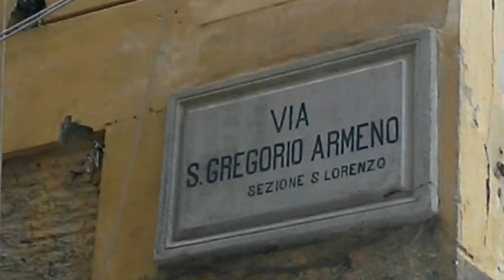San Gregorio Armeno, la Via dei Presepi ♥ La Magia del Natale a Napoli ♥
Via San Gregorio Armeno è una meravigliosa strada del centro storico di Napoli, celebre per le botteghe artigiane di presepi che attirano milioni di turisti.

La strada, che popolarmente è chiamata san Liguoro, risulta essere tipica dell'architettura urbanistica greca la quale caratterizza tutto il centro antico di Napoli. In quanto stenopos (cardine nell'urbanistica romana), la via fungeva da collegamento tra le due plateiai (decumani): la plateia maggiore (attuale via dei Tribunali) e quella inferiore (odierna Spaccanapoli). Le due principali strade dell'allora Neapolis, erano dunque congiunte perpendicolarmente proprio da questa strada, all'altezza della Basilica di San Lorenzo Maggiore, dove sorgeva l'agorà.

Successivamente, la strada fu chiamata plaetia nostriana in quanto il XV vescovo di Napoli, San Nostriano, vi fece costruire terme per i poveri.
A circa metà strada, sorge la storica chiesa di San Gregorio Armeno fondata attorno al 930 sulle fondamenta dell'antico tempio di Cerere. Solo nel 1205 la chiesa viene intitolata al santo omonimo.

La tradizione presepiale di san Gregorio Armeno ha un'origine remota. Nella strada in epoca classica esisteva un tempio dedicato a Cerere, alla quale i cittadini offrivano come ex voto delle piccole statuine di terracotta, fabbricate nelle botteghe vicine.

La nascita del presepe napoletano è naturalmente molto più tarda e risale alla fine del Settecento.

Oggi via San Gregorio Armeno è nota in tutto il mondo come il centro espositivo delle botteghe artigianali qui ubicate che, ormai tutto l'anno, realizzano statuine per i presepi, sia canoniche che originali (solitamente ogni anno gli artigiani più eccentrici realizzano statuine con fattezze di personaggi di stringente attualità che magari si sono distinti in positivo o in negativo durante l'anno).

Le esposizioni vere e proprie cominciano nel periodo attorno alle festività natalizie, solitamente dagli inizi di novembre sino al 6 gennaio.